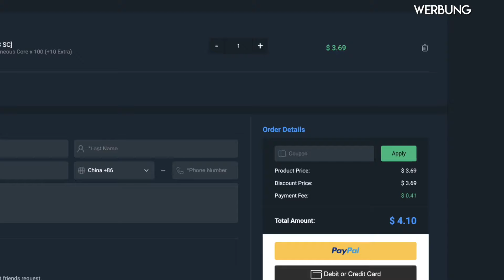Diablo 4 - Level 60 in Sekunden ?? - So levelt Ihr Eure Zweitcharaktere am schnellsten !!! 20min ?!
Christian
presseATgoodygaming.de